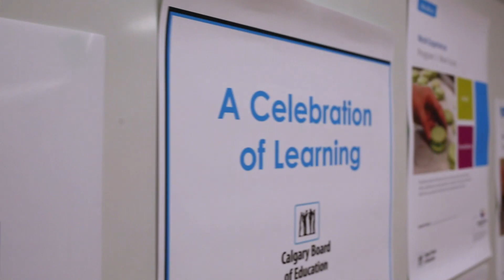Worktopia program helps autistic high school students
Worktopia is a unique Calgary Board of Education program that is helping autistic high school kids prepare for graduation by giving them a chance to learn workplace skills.